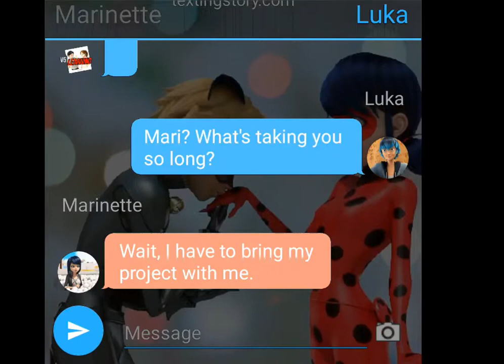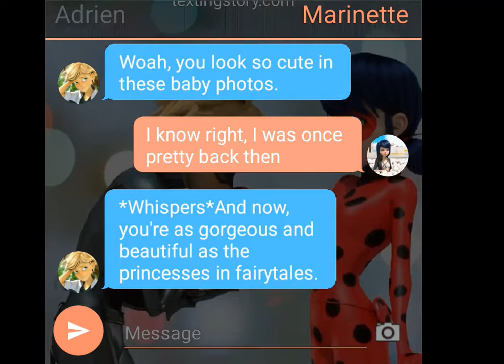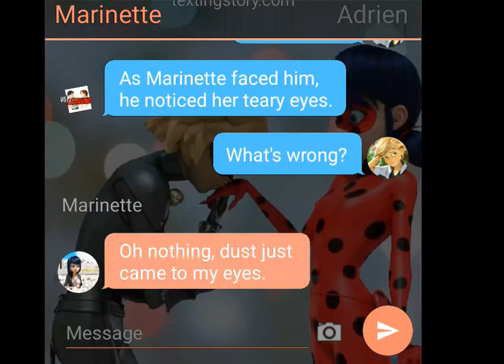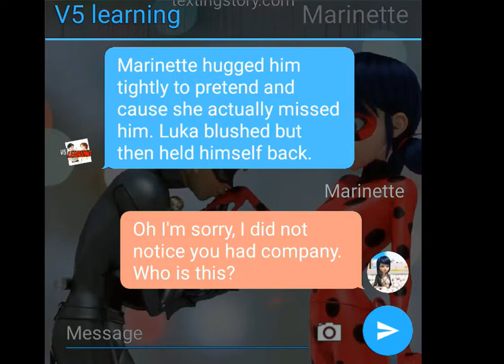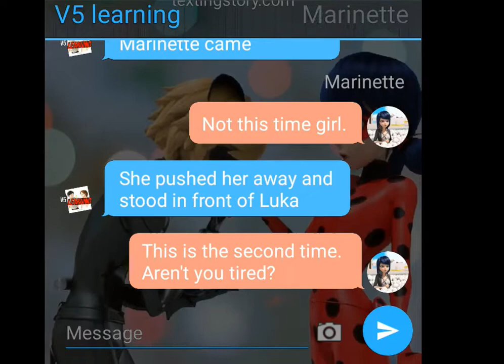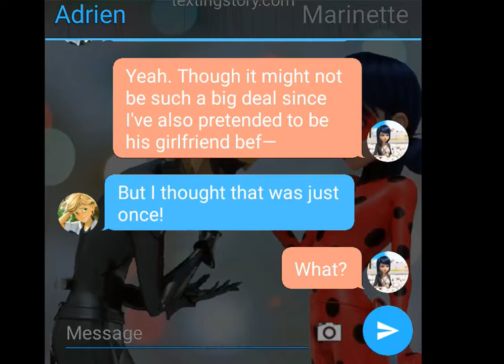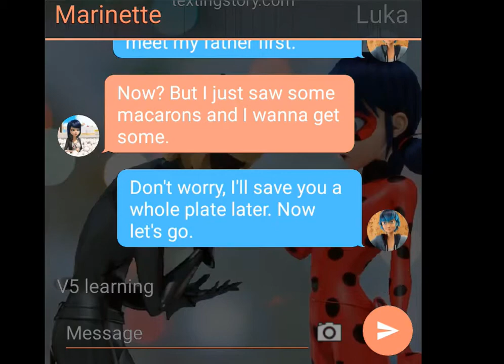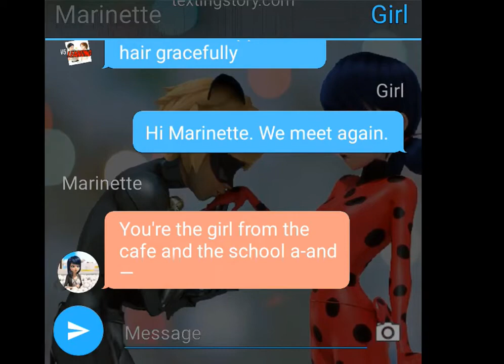💘Twisted Love 💞💞 A Miraculous Ladybug One Shot Texting Story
In the glittering heart of Paris, Adrien and Marinette danced between the realms of love and secrecy. Adrien, the captivating model, and Marinette, the enchanting designer, found their hearts entangled in a web of emotions. Yet, beneath the surface of their seemingly perfect romance, a twist awaited.

As Ladybug and Chat Noir continued their nightly battles against akumas, a mysterious force began to manipulate their feelings. Unbeknownst to them, a supervillain with a penchant for chaos cast a twisted spell on their hearts, distorting their love into a complicated dance of confusion.

Marinette found herself questioning her feelings for Adrien, torn between reality and the influence of the twisted enchantment. Adrien, too, grappled with emotions that seemed to veer off course. The city's skyline became a stage for their conflicted hearts, casting shadows on the once bright romance.

Yet, as the twisted love threatened to consume them, a glimmer of recognition sparked in their eyes. Through the chaos, Ladybug and Chat Noir recognized the unnatural force at play, joining forces to break free from the spell that had twisted their love.

In the end, their genuine connection triumphed over the twisted enchantment. Adrien and Marinette, both as superheroes and as ordinary teenagers, emerged stronger, their love purified by the trials they faced. Paris, once again, became a city bathed in the light of true and untwisted love